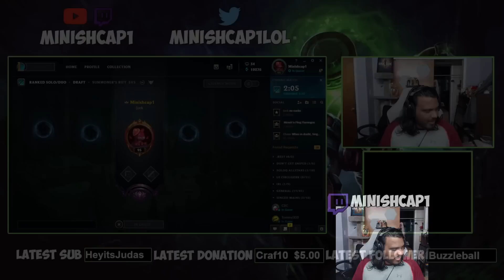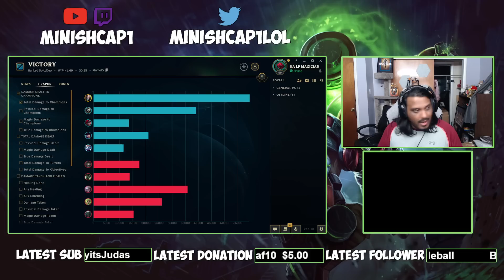I BROKE THE SINGED AP RECORD WITH BUFFED DEATHCAP! (1152 AP WTF?)